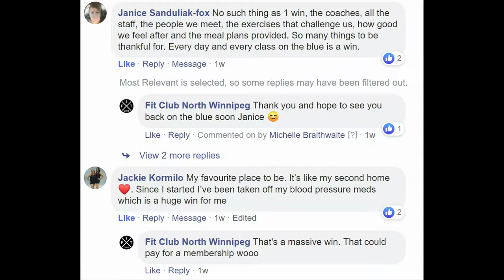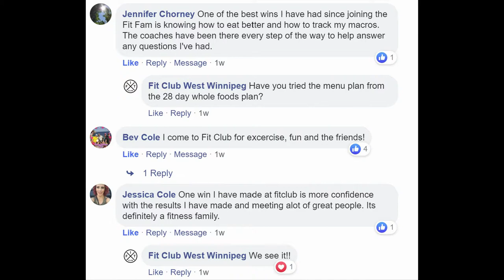FIT CLUB WINNIPEG Testimonials